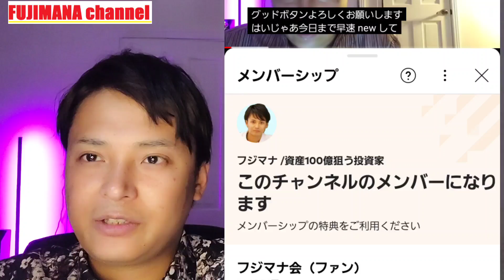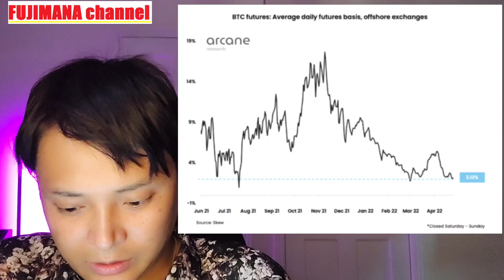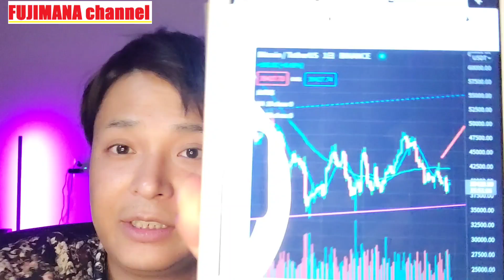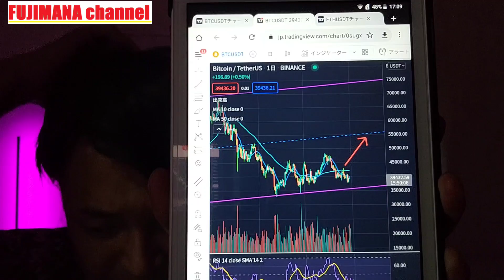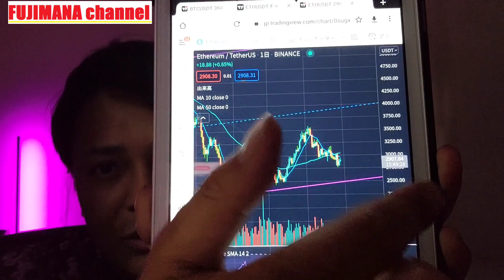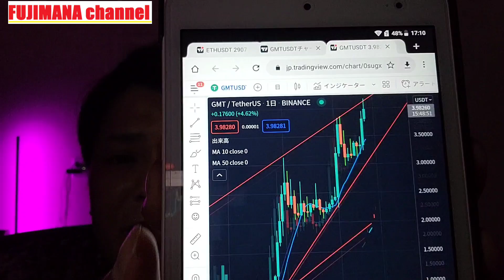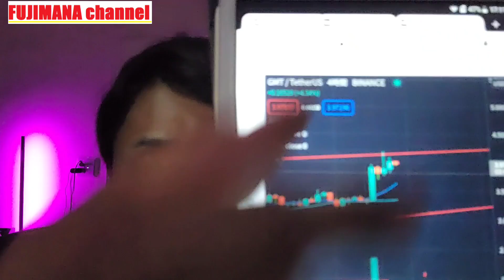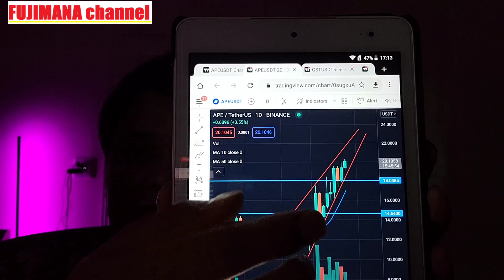億万長者が大量発生の理由！仮想通貨情報+BTC ETH STEPN(GMT GST) APE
✅高利率なセービング(預金)とステーキング

■BingX(ビンエックス)
✅上級者のコピートレードが可能
✅新規登録＆入会で100ドルもらえる